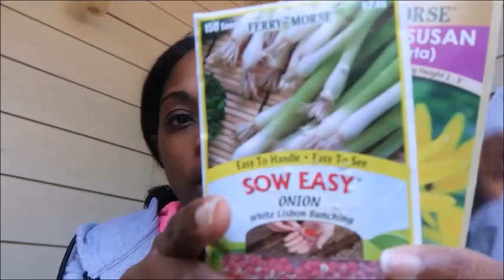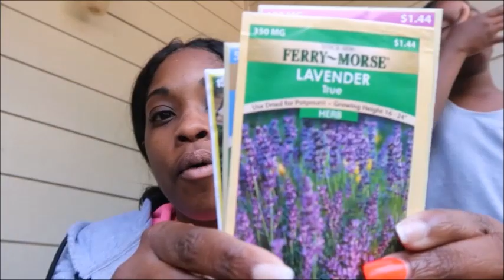Are we pegnant? Baby #5?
Follow my boutique: tkt_styles
Nail IG: colormecute_nails